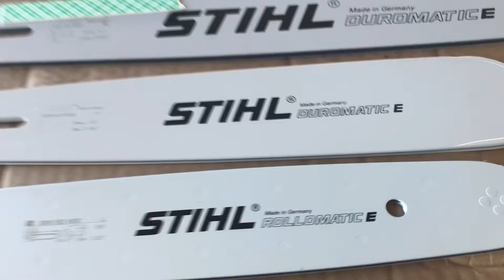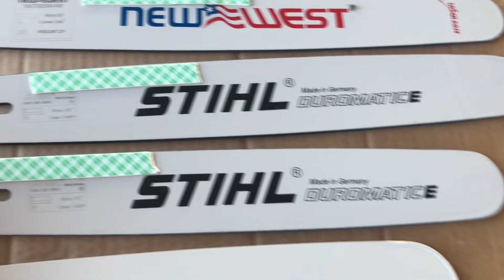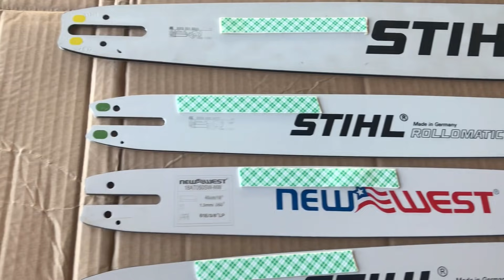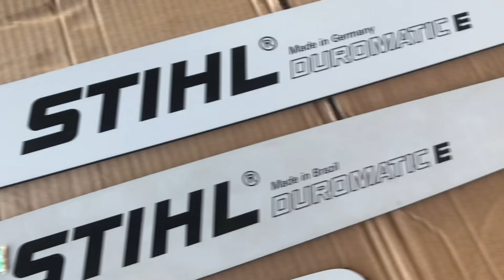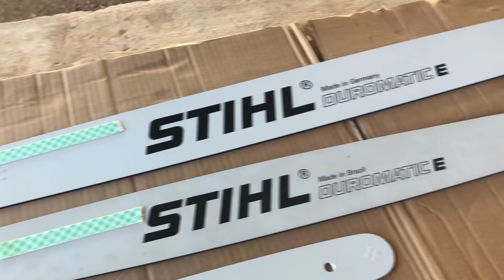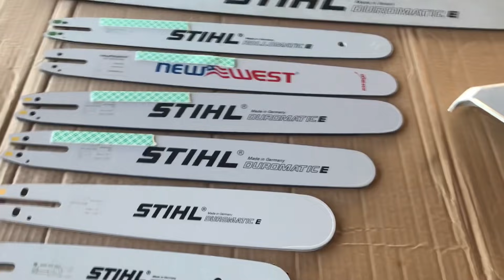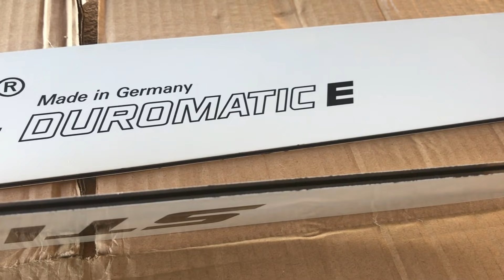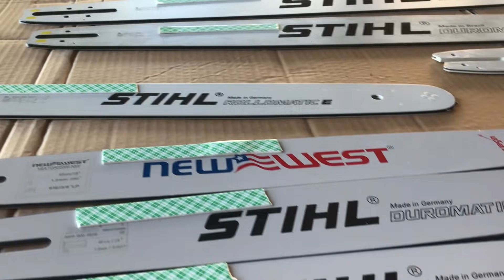บาร์เลื่อยยนต์เเท้เทียม เล็ก กลาง ใหญ่ ใช้ให้ตรงรุ่น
แผ่นบังคับโซ่หรือบาร์Stihlเเท้ผลิตเยอรมัน บราซิล อเมริกาเท่านั้น ส่วนบาร์Stihlเทียมผลิตจีน
บาร์ใช้ยังไงให้ตรงกับรุ่นเลื่อยยนต์ของคุณ มีทั้งเเบบเลื่อยยนต์รุ่นเล็กStihl ms 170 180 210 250 โมเดลรุ่น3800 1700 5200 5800)   รุ่นกลาง(Stihl ms 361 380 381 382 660)    รุ่นใหญ่ (070หรือMS 720)
ปัจจุบันมีบาร์เเท้รุ่นกลางผลิตเยอรมัน
ร้านเอ็ม อาร์ อุปกรณ์ เชียงราย
132 หมู่19 ถนนเชียงราย-เทิง ตำบลห้วยสัก อำเภอเมือง จังหวัดเชียงราย 570000